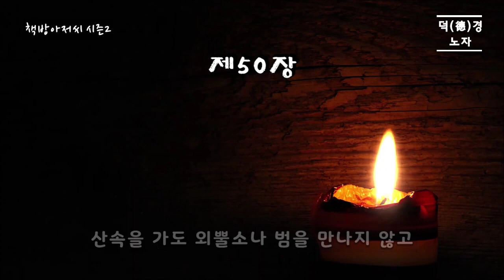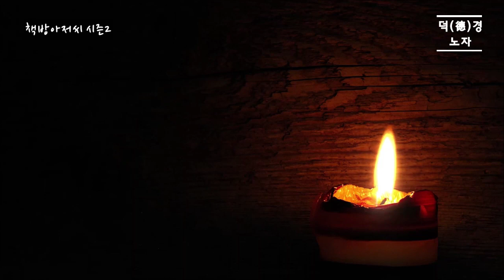도덕경 9 | 덕(德)경 | 노자 | 지나침이 모든 것을 잃게 한다 | 책방아저씨 시즌 2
노자 | 도덕경 9 | 덕(德)경

"지나침이 모든 것을 잃게 한다."